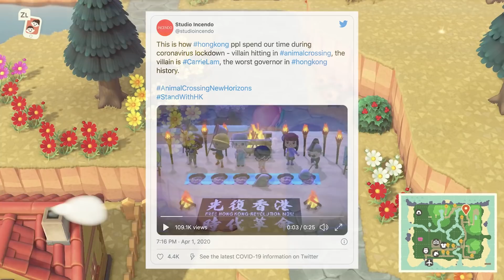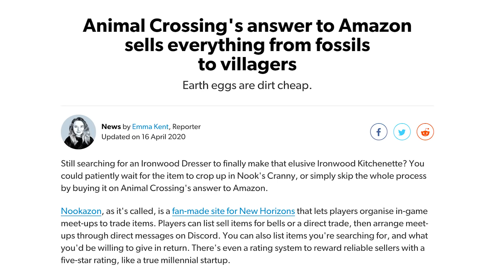Zoe's Game Of The Year 2020 - Animal Crossing New Horizons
2020 is almost at an end so to finish off what has been quite an...eventful year, Zoe Delahunty-Light is going through why Animal Crossing New Horizons is her Game of the Year! From the impact it's had on communities to the support it provided during the first outbreaks of the coronavirus pandemic, Animal Crossing New Horizons has had a bigger impact than anyone could have predicted - and here's why Zoe loves it so.